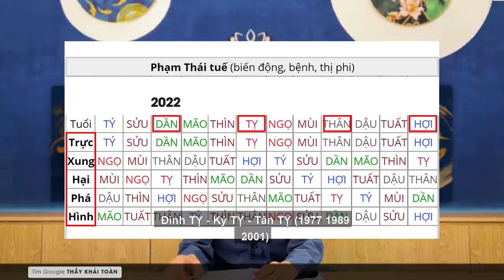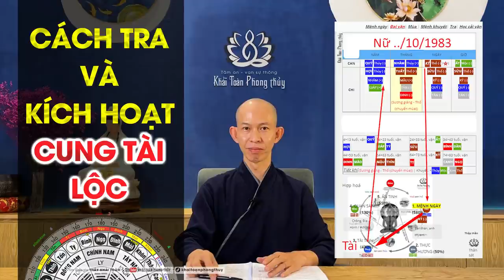Phạm Thái Tuế Nhâm Dần 2022 | Thầy Khải Toàn | Phong thủy & Thiền Định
Năm 2022, Dần Thân là trực và xung thái tuế, Tỵ Hợi là hại và phá thái tuế | Năm 2023 Quý Mão, các tuổi phạm thái tuế là Dậu Mão và Tý Ngọ
  Khải Toàn đã chia sẻ cách hóa giải thái tuế ở video trước, cũng như cách hóa giải thị phi, mà không cần cúng kiến giải hạn gì cả, vì không có thần thánh nào nhận ít sính lễ của bạn để xóa đi nghiệp lực của bạn được.